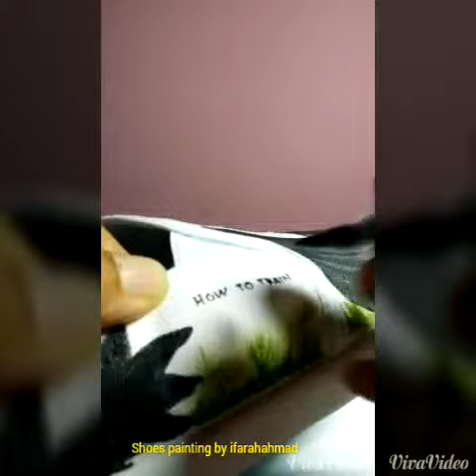ifarahahmad Shoes painting Hiccup and Toothless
Shoes painting by ifarahahmad